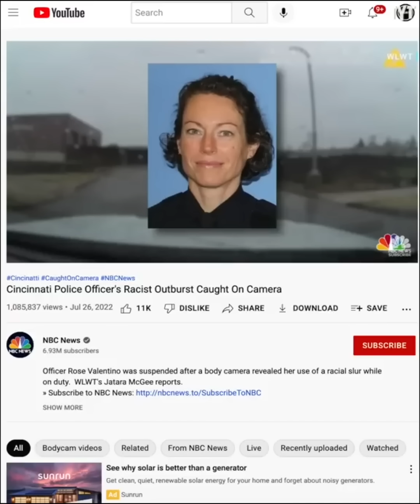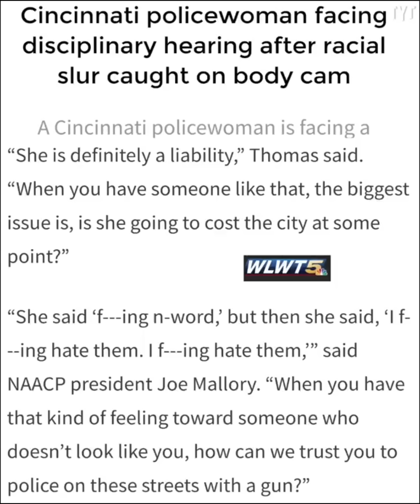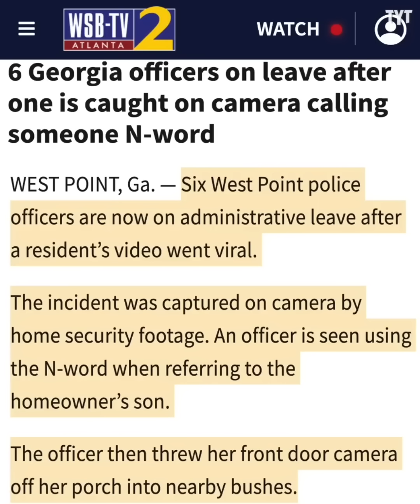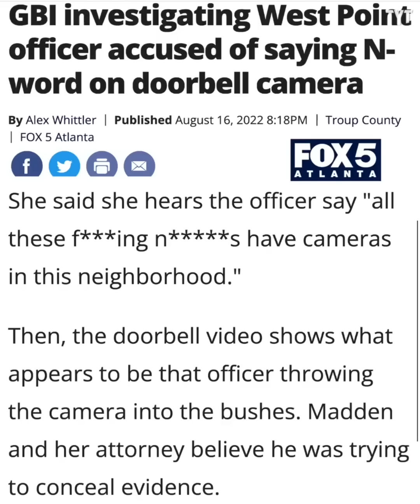Bigoted Cops Get Caught in the Act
This is just the tip of the iceberg for how hateful police officers in America are. Rick Strom breaks it down.

Rick Strom